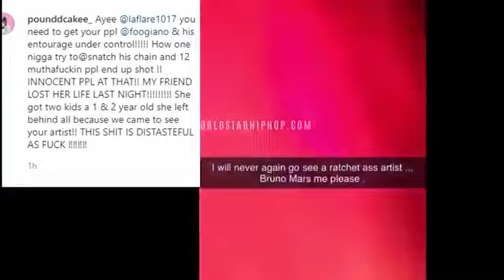2 People Dead & 8 Injured After Goon Tries To Snatch Gucci Mane Artist "Foogiano" Chain On Stage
2 People Dead & 8 Injured After Goon Tries To Snatch Gucci Mane Artist "Foogiano" Chain On Stage In South Carolina + News Report! (Before & After)

"Two families are in mourning today following a deadly shooting at a South Carolina nightclub where Gucci Mane’s artist Foogiano had a concert late Saturday night."